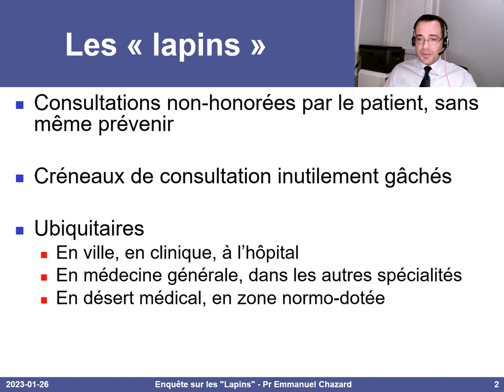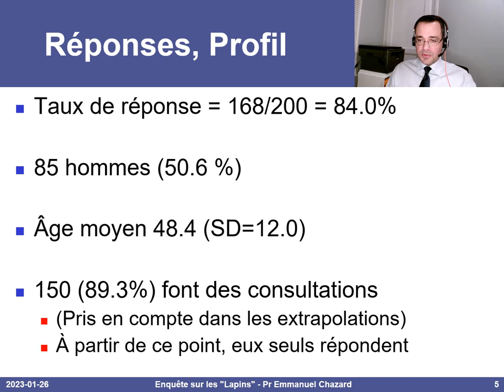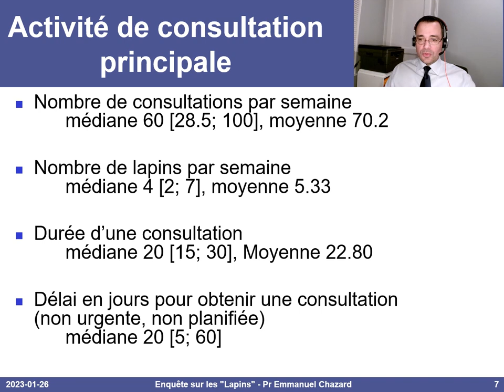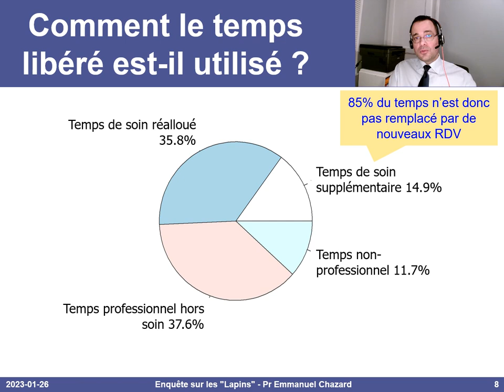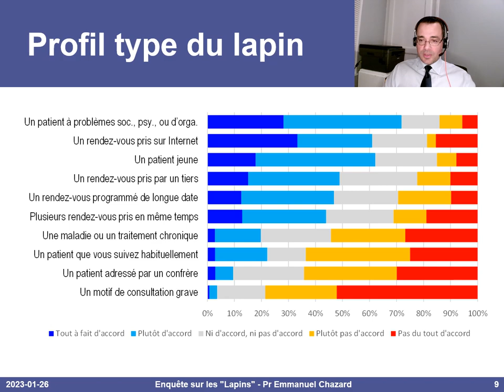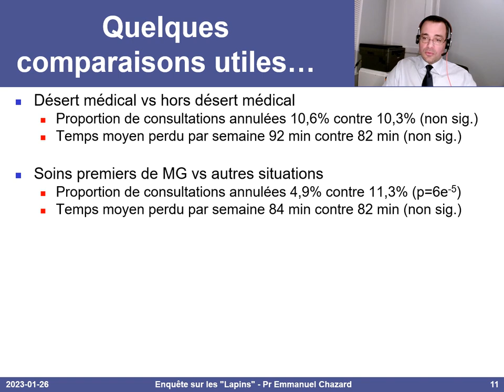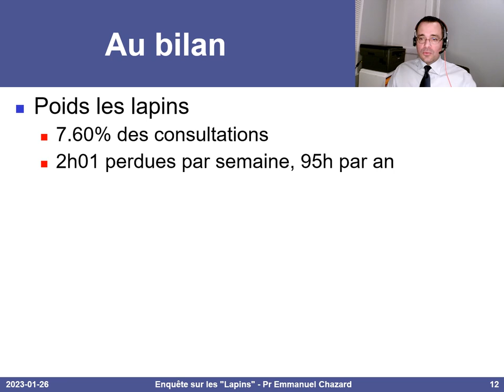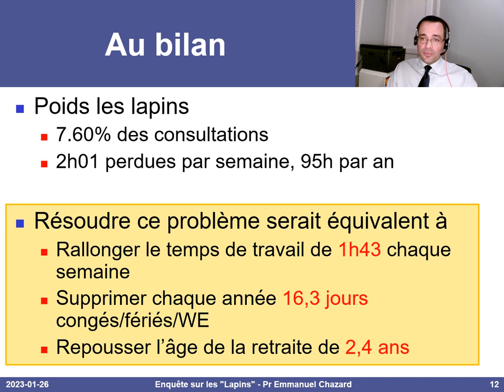Les lapins en médecine : l'étude complète du Conseil de l'Ordre des Médecins du Nord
Cette vidéo présente en détail l'étude réalisée par le CDOM 59 :
7,6% des créneaux de consultation sont gâchés par des lapins, ou consultations non-honorées par le patient sans même prévenir.
Eradiquer les lapins serait aussi efficace que chacune des mesures (idiotes) ci-dessous, si elle était appliquée à 100% des médecins de France sans aucune limitation de durée :
- Rallonger le temps de travail de 1h43 chaque semaine
- Supprimer chaque année 16,3 jours congés/fériés/WE
- Repousser l’âge de la retraite de 2,4 ans